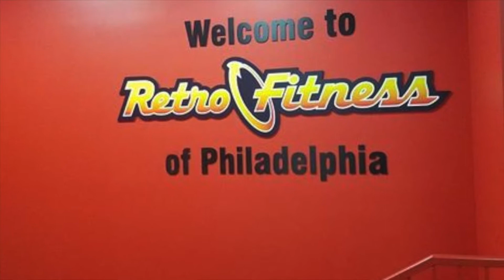Retro Fitness Spring Garden Tour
Tour of the newest Retro Fitness in Philadelphia! Come see us at 1500 Spring Garden and try a complimentary one-day VIP Guest Pass! We look forward to seeing you soon!